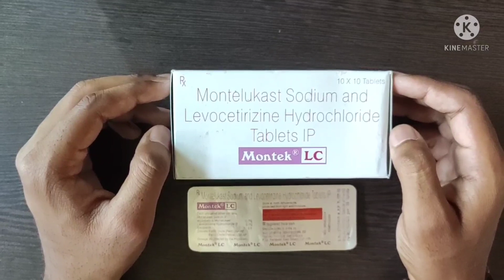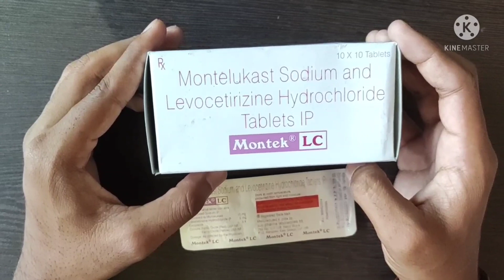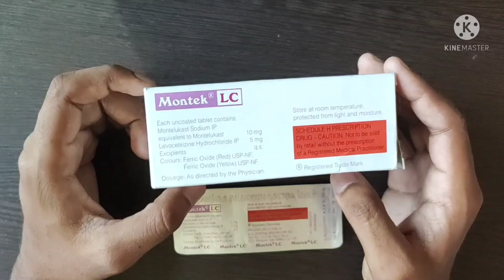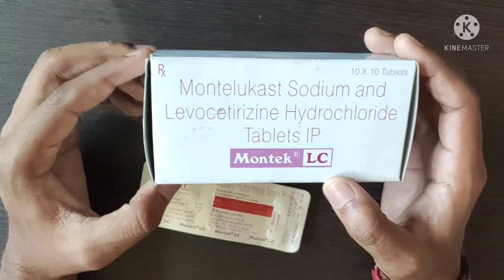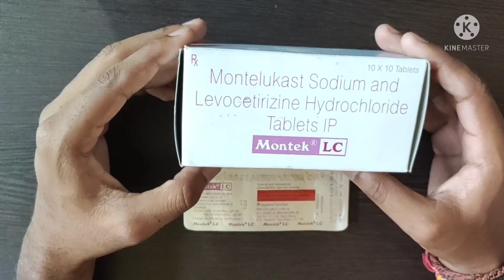Use ,Side Effect and Dose Of Monte Lc Tablet